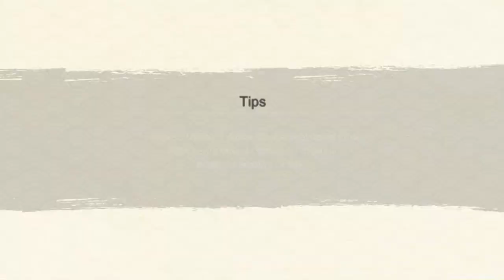NxB NV - Edo Hashirama - Rekit Ultimate ( 6 Level ) - SAM LVL 34 - “ Mirage “ Advanced